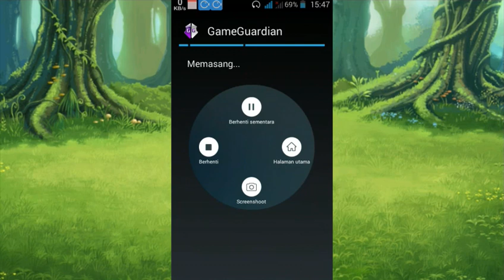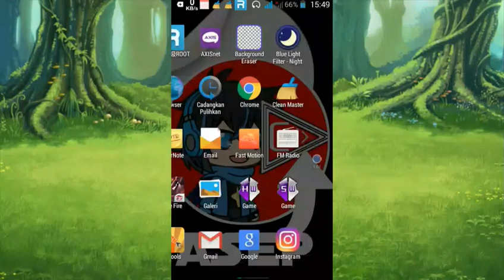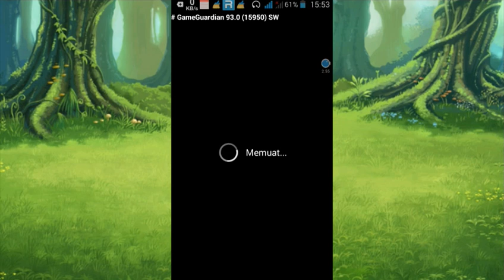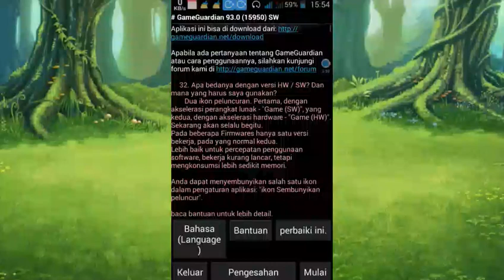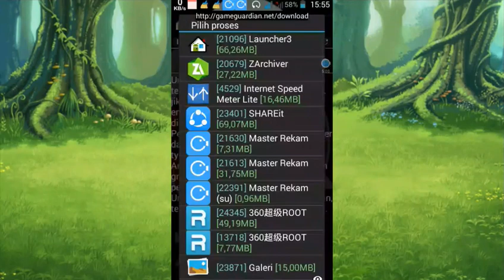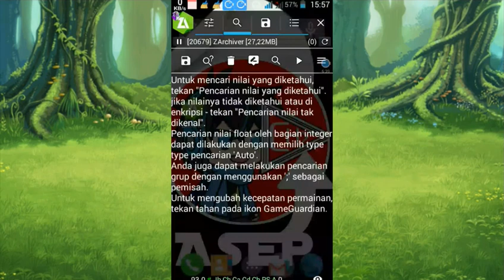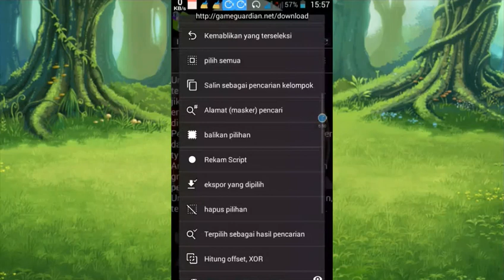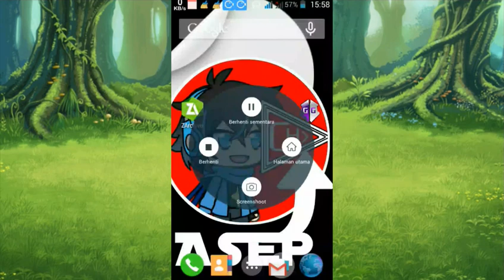Cara Menggunakan Game Guardian Bagi Pemula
Nah teman, di video kali ini saya akan memberikan tutorial cara menggunakan game guardian dan cara memasangnya. Mungkin dari kalian tahu yah aplikasi ini fungsinya untuk apa, tapi kalian tidak tahu cara menggunakannya, tenang aja deh ya buat yang mau menggunakan game guardian ini sangat simplel dan mudah kok, berikut ini adalah tips dan trik menggunakan game guardian bagi pemula.

Kalau ada yang belum paham silakan komentar di bawah⤵️📝